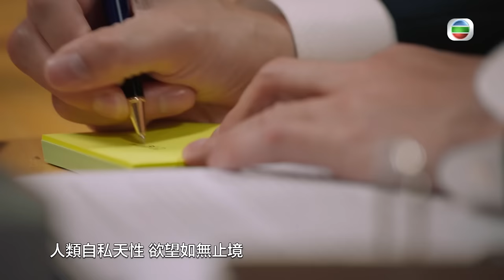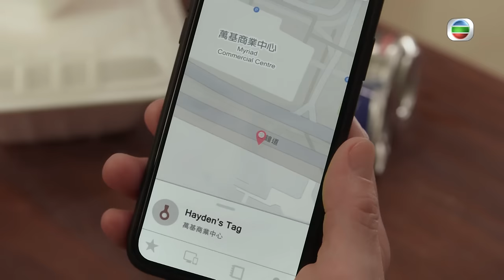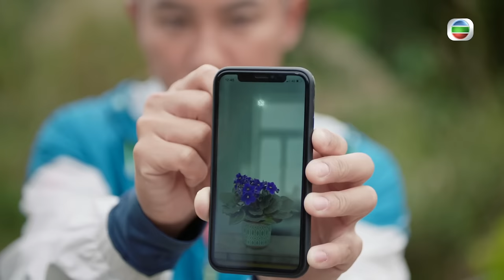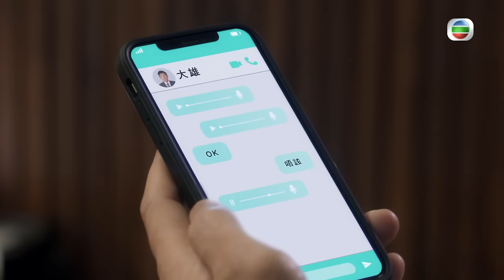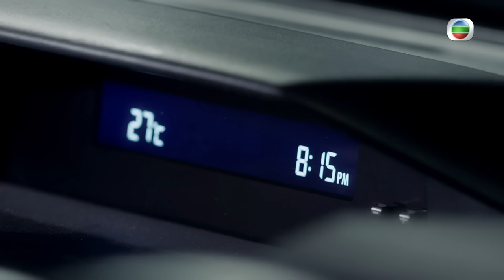[Eng Sub] TVB អ្នកតំណាងច្បាប់ 23/25｜រឿងភាគហុងកុង និយាយខ្មែរ｜TVBCambodiaDrama｜Speakers of Law